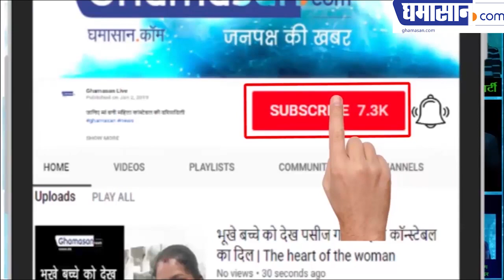मनीषा लांबा ने अब कुछ नही छोडा